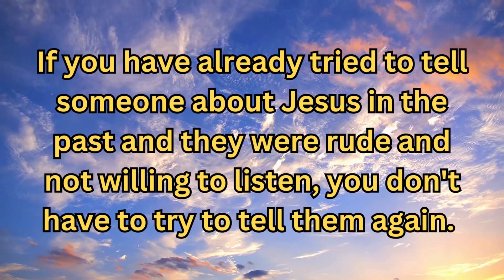Verse Of The Day - Proverbs 23:9 - Daily Encouragement - Shining The Light - Verse of the Day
Welcome to our daily encouragement videos. In today's video we will be looking at Proverbs 23:9.

don't speak to fools, cast not your pearls before swine, don't answer trap questions, encouraging quote, encouraging verse, quote of the day, bible quote of the day, bible verse of the day, daily devotional, devotional, bible verses for strength and peace of mind, scripture, verse of the day, verse, daily bible reading, verses, morning scriptures to start your day, Bible verse, today's bible verse, scripture reading, audio bible, shining the light ministries, Desiree Jordan, the 2 witnesses